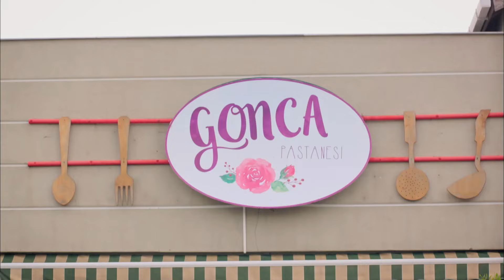Tratando De Poner Celoso - Con Olor a Fresas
Tratando De Poner Celoso. PON A TU EX CELOSO
(Doblaje Español)

Emitir:
Aslı: Demet Özdemir,
Burak: Yusuf Çim,
Elçin: Mine Tugay,
Volkan: Ekin Mert Daymaz
Yeşim: Gözde Kaya
Çağla: Gözde Kaya
Erdem: Anıl Çelik
Sinan: Murat Başoğlu
Şükran: Leyla Uner Ermaya